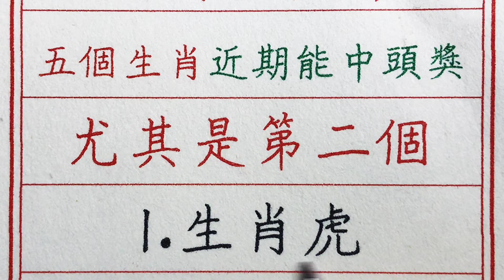老人言：一定要去買彩票，五個生肖近期能中頭獎，尤其是第二個